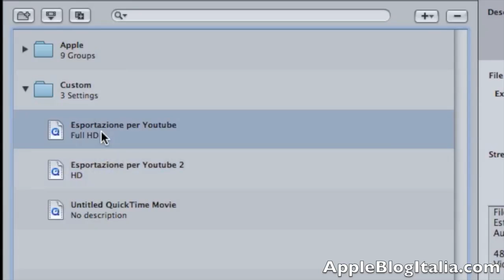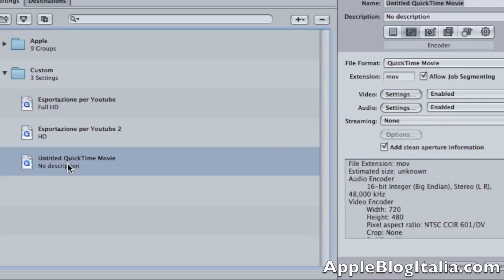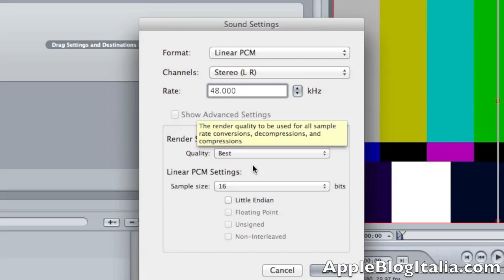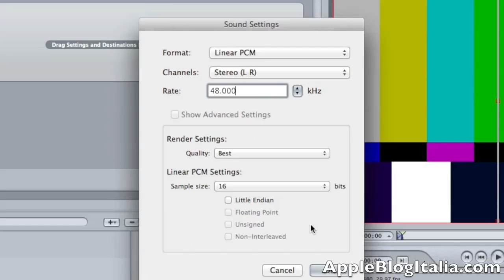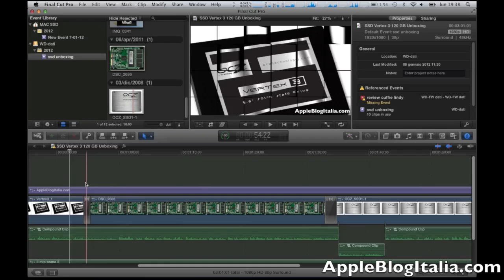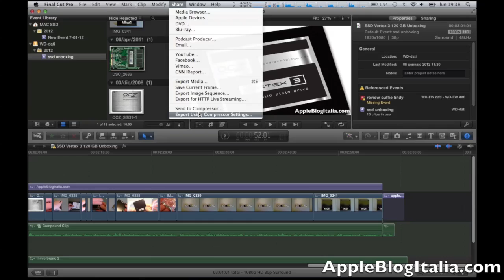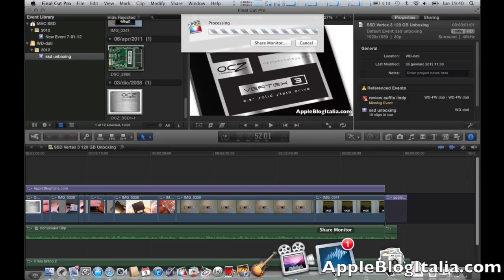Tutorial: Final Cut Pro X ita - Come esportare con compressor 4 un video editato con FCPX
AppleBlogItalia.com

Ecco un altro tutorial, spero vi sia utile! Fatemi sapere con un commento cosa ne pensate!
Ciao e buon editing a tutti!

Ecco una lista dettagliata dei prodotti che uso per fare i miei video ;-)

Computer & Editing:

Software: Final Cut Pro X, Garage Band, iPhoto & Photoshop CS5

Come esportare con compressor 4 un video editato con FCPX | AppleBlogItalia